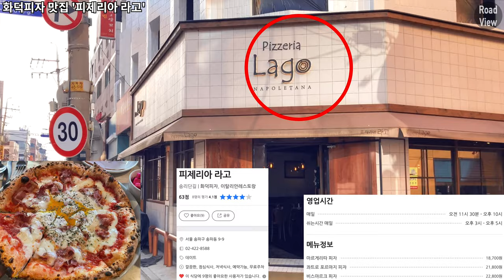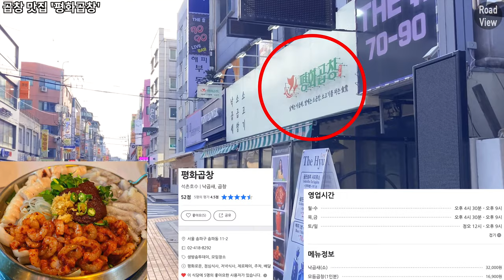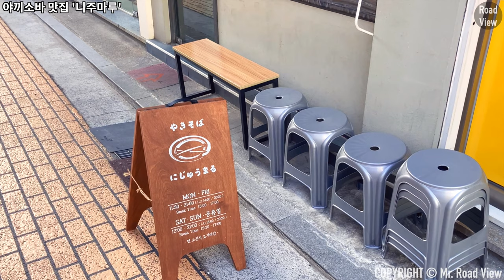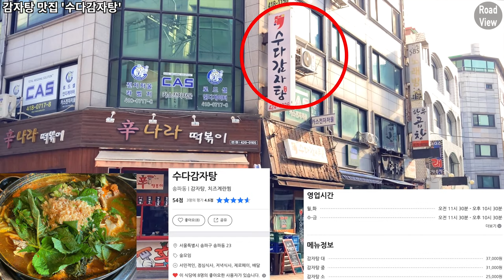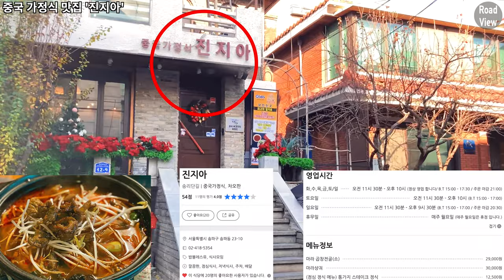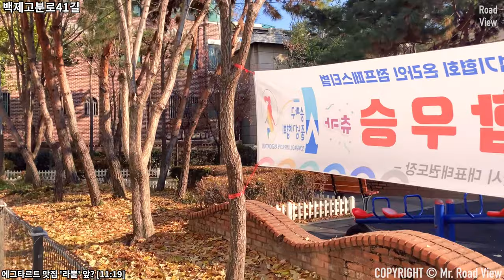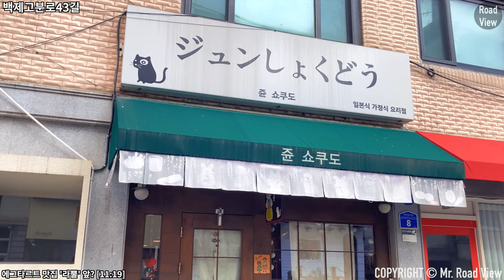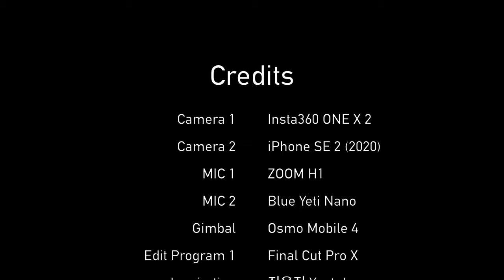송리단길 핫플레이스 맛집🍜 2탄 10곳 투어! | 아이폰SE2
촬영 일자 : 2020년 12월 14일 화요일 오전 10시 40분

Time Stamp.

00:00 오늘의 로드뷰 경로 소개
00:03 석촌호수로
00:38 피아노 카페 '피스인더커피'
00:49 석촌호수로
01:56 백제고분로41길
02:48 화덕피자 맛집 '피제리아 라고'
03:01 백제고분로41길
04:16 곱창 맛집 '평화곱창'
04:25 백제고분로41길
05:04 블루리본 빵집 '우프'
05:21 백제고분로41길
05:39 야끼소바 맛집 '니주마루'
06:02 백제고분로41길
06:57 감자탕 맛집 '수다감자탕'
07:12 백제고분로41길
07:58 밤식빵 맛집 '르빵'
08:19 백제고분로41길
08:33 중국 가정식 맛집 '진지아'
08:46 백제고분로41길
10:28 아랑어린이공원
10:49 백제고분로43길
11:19 에그타르트 맛집 '라뿔'
11:29 백제고분로43길
11:36 스웨덴 감성 카페 '뷰클랜드'
12:18 Credits

* 카메라 : Insta360 One X 2, iPhone SE2 (2020)
* 마이크 : Zoom H1, Blue Yeti Nano
* 편집 프로그램 : Final Cut Pro X
* 짐벌 : Osmo Mobile 4

Songnidan-gil 10 Hot Place Eateries Introduction Ver.2 | iPhone SE2 | OM4 | 4K 60fps

Time Stamp.

00:00 Today's Road View Route Introduction
00:03 Seokchonhosu-ro
00:38 Piano Cafe 'Peace in the Coffee'
00:49 Seokchonhosu-ro
01:56 Baekjegobun-ro 41-gil
02:48 Oven Pizza Restaurant 'Pizzeria Lago'
03:01 Baekjegobun-ro 41-gil
04:16 Gopchang restaurant 'Peace Gopchang'
04:25 Baekjegobun-ro 41-gil
05:04 Blue Ribbon Bakery 'Aeuf'
05:21 Baekjegobun-ro 41-gil
05:39 Yakisoba restaurant 'Nijumaru'
06:02 Baekjegobun-ro 41-gil
06:57 Gamjatang restaurant 'Sudagamjatang'
07:12 Baekjegobun-ro 41-gil
07:58 Chestnut bread restaurant 'Le Pain'
08:19 Baekjegobun-ro 41-gil
08:33 Chinese home-style restaurant 'Jinjia'
08:46 Baekjegobun-ro 41-gil
10:28 Arang Children's Park
10:49 Baekjegobun-ro 43-gil
11:19 Egg tart restaurant 'La poule'
11:29 Baekjegobun-ro 43-gil
11:36 Swedish cafe 'Bjorklunds'
12:18 Credits

* Camera : Insta360 One X 2, iPhone SE2 (2020)
* MIC : Zoom H1, Blue Yeti Nano
* Edit Program : Final Cut Pro X
* Gimbal : Osmo Mobile 4